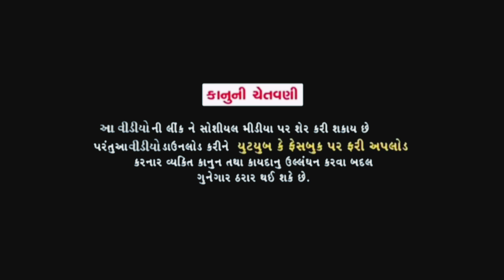Vishal sampra New Video - દગો કોઈનો હગો નથી - Love Story - 2023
taitel.dago koino hago nathi
Artist.Vishal Sampra
akter.rana don.vijay.sachin.vipul.
cemeramen. kiran thakor dudasan

Story. Vishal Sampra
Editing. Vishal Sampra

Vishal sampra contect namber. 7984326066

💥 JAY SHIKOTAR 💯 .

lebal. Vishal sampra official.

. અમારા નવા વિડિયો. સોંગ જોવા માટે મિત્રો અમારી આ . વિશાલ સાપરા ઓફિસલ. ચેનલ ને સબસ્ક્રાઈબ કરો તેથી કરીને અમારા નવા આવનાર વિડિયો સોંગ ની નોટીકિફીસન તમને મળી જાય... .